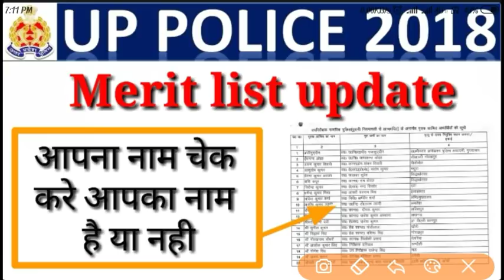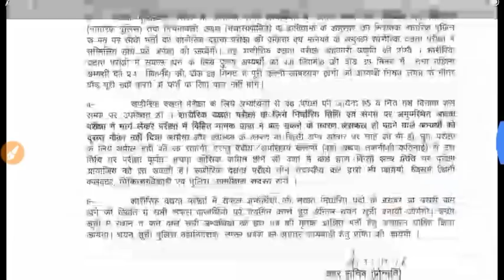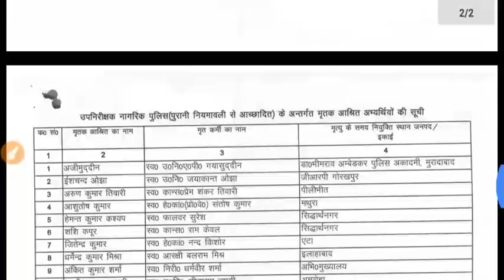Up police merit list check your name